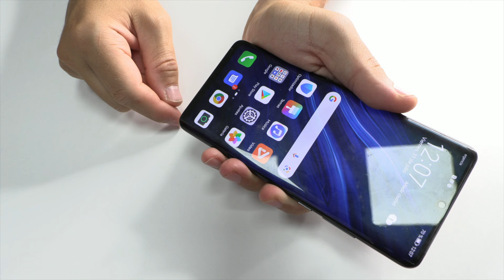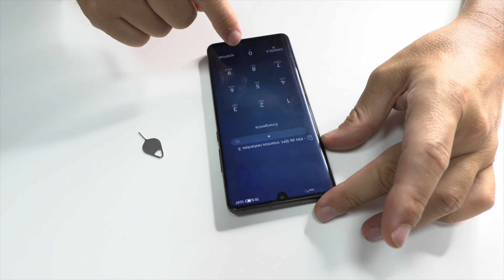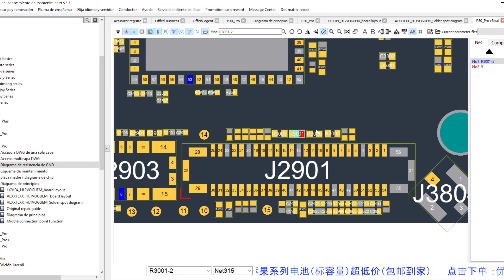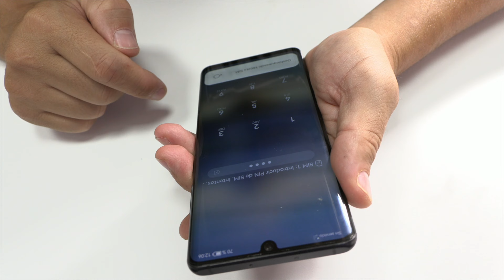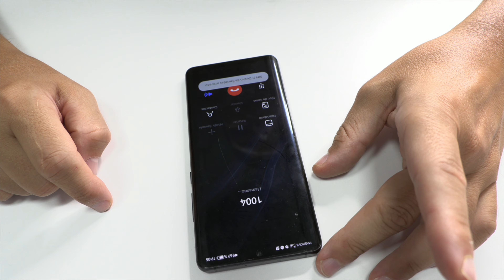Revive Your Huawei P30 Pro: Detect and Repair SIM Card Issues with Our Comprehensive Guide!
In today's video, we address a rare issue with the Huawei P30 Pro, where the device fails to read the primary SIM card (SIM 1).

Hello everyone, I'm Leonardo, and this afternoon we will attempt to resolve this SIM card issue on the Huawei P30 Pro. At 1:05, we discover that the SIM card works perfectly when inserted into the other slot. To inspect the device, we first need to disassemble it. We apply 90°C heat for 3-4 minutes to soften the adhesive on the back cover. Next, we use a plastic card to cut through the glue. Stick around until the end of the video for the cost of this repair.

At 1:44, we proceed to remove all screws to access the motherboard and sub-motherboard. We disconnect the battery connector at 1:53 and then loosen the flex bridge. For such malfunctions, it's essential to inspect the SIM module, verify the flex bridge, and finally, examine the motherboard. We maintain a systematic approach to all repairs, starting from the bottom up.

Under the microscope at 2:43, we closely observe the reader's pins for breaks or internal mechanism issues. As we move on to the FPC connector, we search for signs of moisture or damaged tracks. Everything appears fine, so we continue to the motherboard at 3:36. Here, we find evidence of tampering and missing components near the FPC connector.

After removing the motherboard at 4:41 and taking measurements, we utilize a paid software to identify three missing resistors at 4:58. It's crucial for mobile repair technicians to invest in such tools. At 5:29, we measure a 50-ohm resistor and recycle three resistors from old circuit boards at 5:41. Using a JBC precision air station, we solder the components at 6:03.

Our technical service charges approximately 70 euros for this repair, and we offer nationwide pickup and delivery through Correos Express. After reassembling the device at 7:50, we test both SIM card slots at 8:32. With this solution, the device is successfully repaired. Cheers!